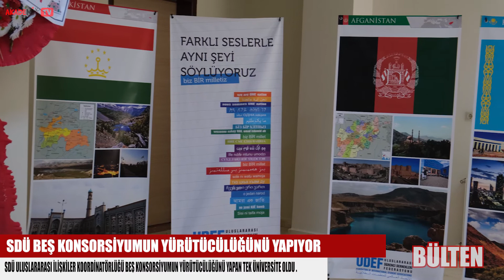BÜLTEN - SDÜ, 5 KONSORSİYUMUN YÜRÜTÜCÜLÜĞÜNÜ YAPAN TEK ÜNİVERSİTE OLDU!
SDÜ Uluslararası İlişkiler Koordinatörlüğü 5 Konsorsiyumun Yürütücülüğünü yapacak!